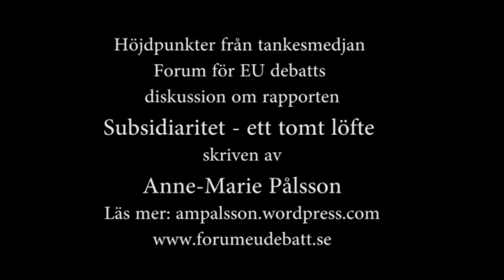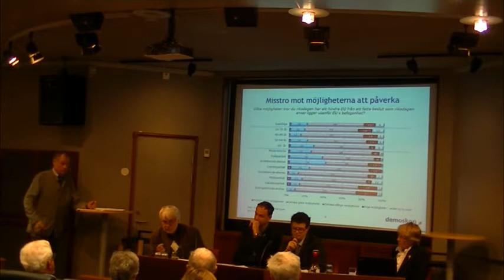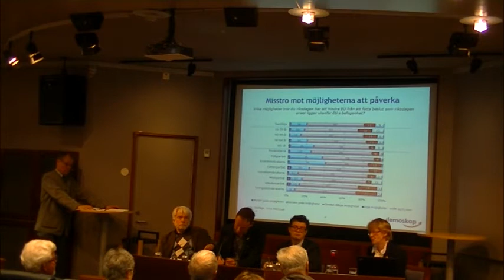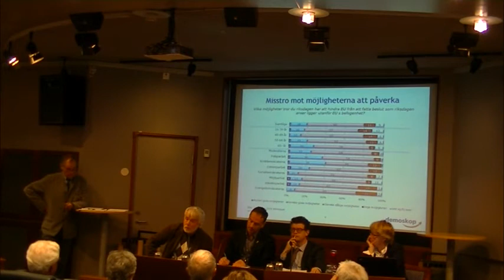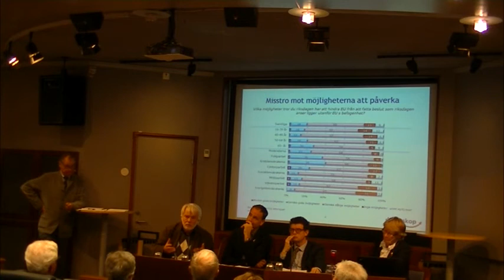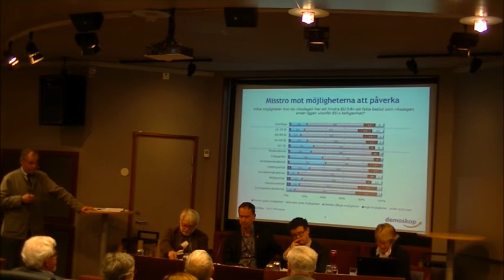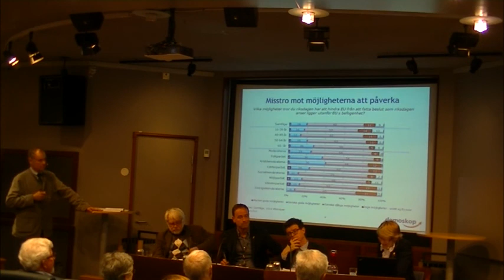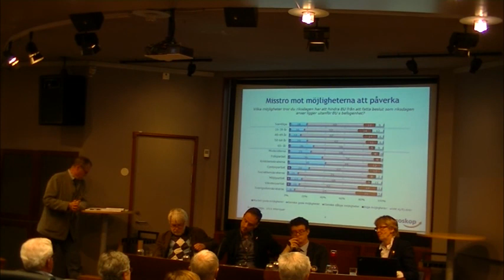Höjdpunkter från Forum för EU debatts seminarium: Subsidaritetsprincipen - ett tomt löfte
Inspelat den 23 april 2013